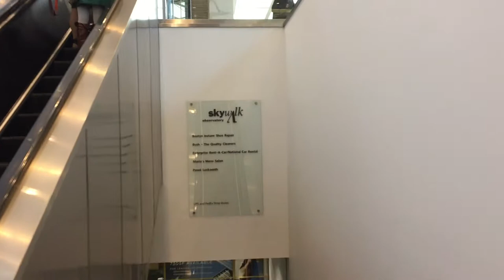Boston MA: Westinghouse Escalators ( Parking) @ Prudential Center